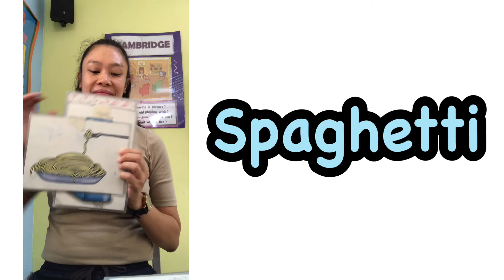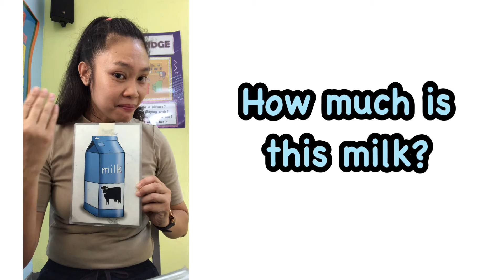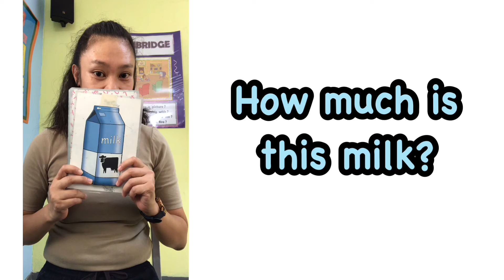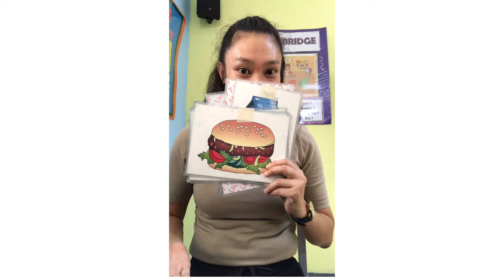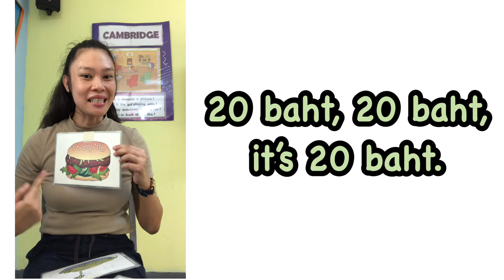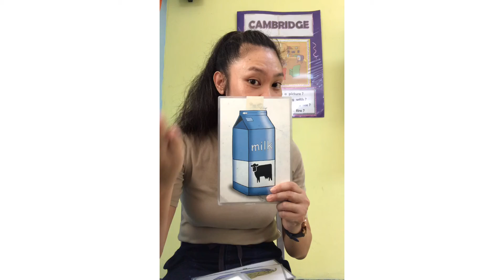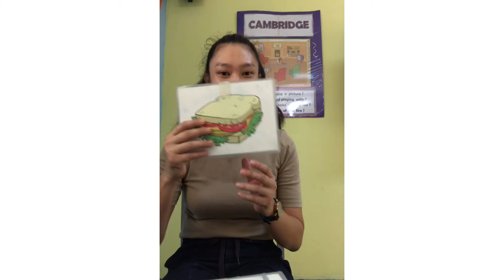STANDARD DAY 3